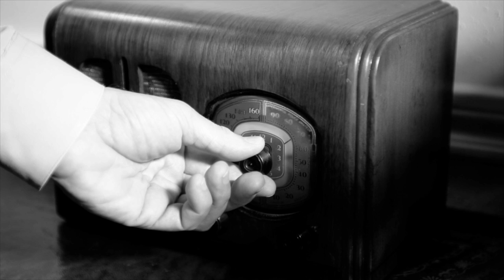Art of Manliness Podcast #129: Competition Gun Shooting & Self-Defense with Mike Seeklander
Today we take a look into the world of competition firearms shooting with competitive shooter and instructor, Mike Seeklander. Mike has ranked in national and international firearms competitions and was also one of the first contestants on History Channel’s Top Shot. In addition to competing, Mike travels the country instructing not only civilians, but law enforcement officers in defensive firearm use. He’s served in the Marines, and worked as a federally certified firearms instructor and as the Branch Chief and Lead Instructor for the Federal Air Marshal firearms division. Mike’s also helped us with some firearms content on the site. In today’s podcast, Mike and I discuss competitive and defensive shooting.

Show Highlights
Mike’s experience as one of the first contestants on Top Shot
What’s involved in three gun competitions and how to get started
What to look for in a firearms instructor
Advice on buying your first firearm
The training regimen every responsible firearms owner should take part in
The common mistakes seasoned firearms practitioners make
How to improve your situational awareness
The role of physical fitness in self-defense